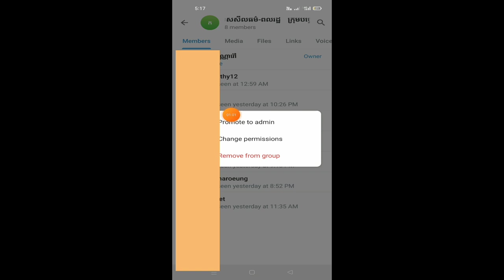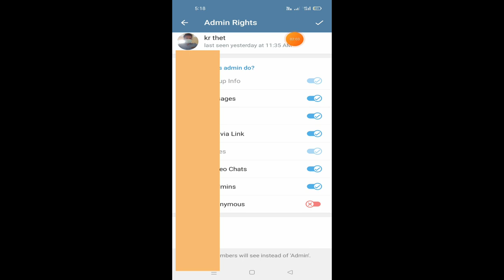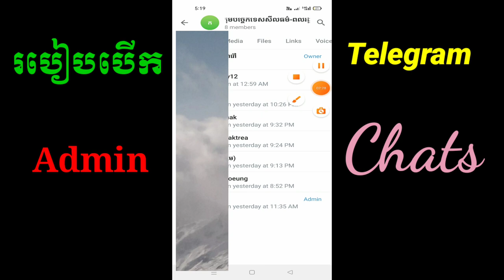របៀបបើកសិទ្ធិAdmin Telegram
Admin telegram chats